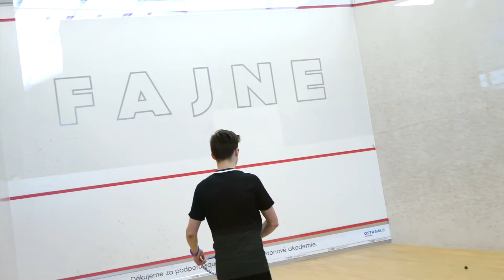2018-4 Sportovní den - SPŠ Zengrova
Sportovní den střední průmyslové školy Zengrova. Hrál se badminton a squash a poté byli vybráni 2 nejšíkovnější ze všech našimi trenéry.